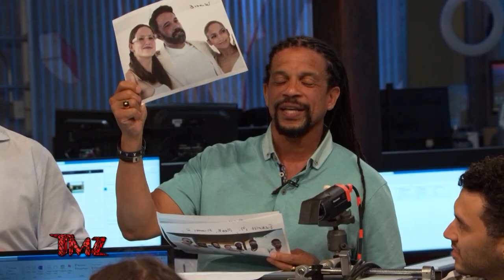TMZ On Demand: Michael Rubin’s Star-Studded 4th of July Party 7/5/23